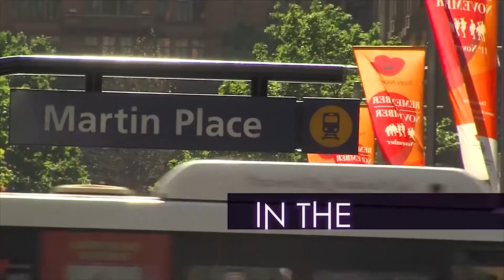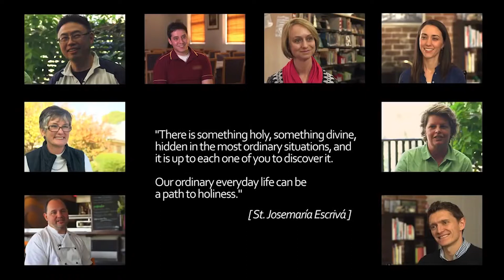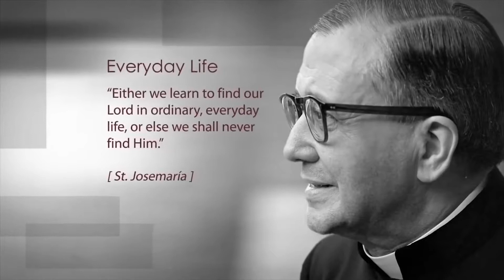Czym jest Opus Dei? (1 z 7)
"Wykonywać zwyczajne czynności nadzwyczajnie dobrze".
"Spotykać Chrystusa pośród świata": wideo o przesłaniu Świętego Josemarii oraz jak wpłynęło ono na życie ludzi z Australii.